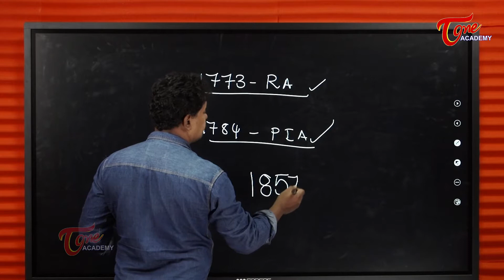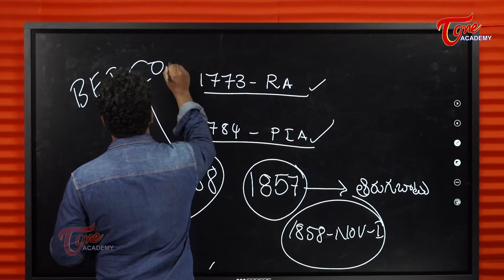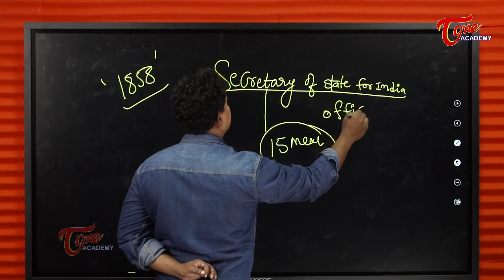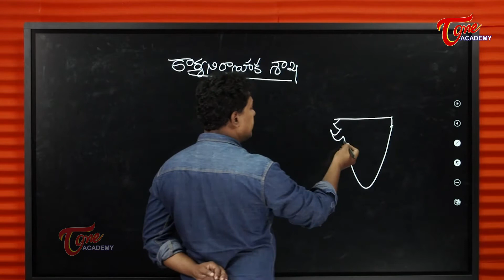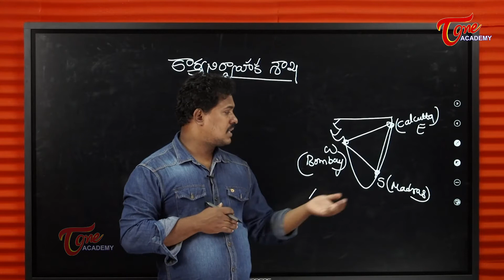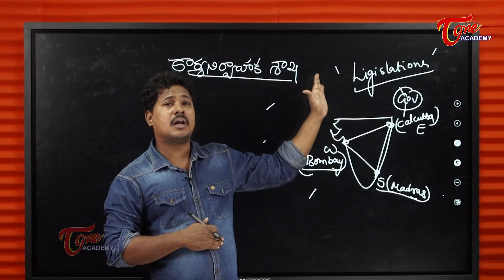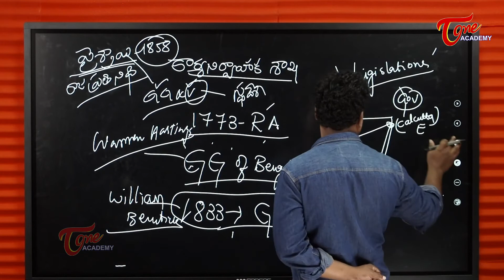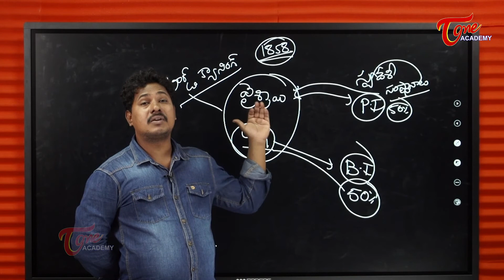British Administration-Executive System | Modern Indian History | Ghori | Tone Academy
British Administration- Executive System was stationed at London and looked into the administration of India. This video explains this further:
- Consequences of the Revolt of 1857
- Declaration of 1858
- End of Company Rule
- Government of India Act, 1858
- Rule of the Queen
- Secretary of State for India in London
- India Council
- Executive Wing of the Government
- Governors at the Headquarters- Bombay, Calcutta, Madras
-Powers and Functions of the Governor Generals